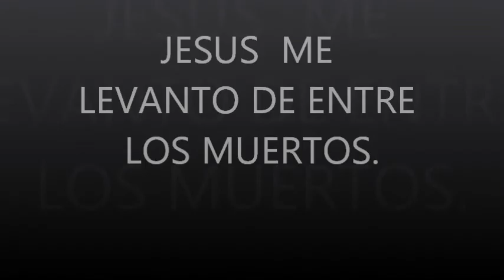testimonio hno. Miguel Ramirez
el Hno. Miguel Ramirez dando su testimonio de como el iba por el camino equivocado.. y de como el senor JESUS lo salvo de una muerte segura el dia 19 de febrero del ano 2012.. los doctores le decian  que iba a estar conectado con mangueras respiratorias